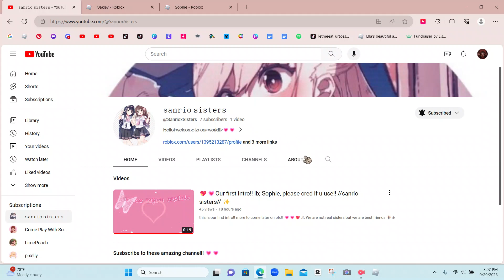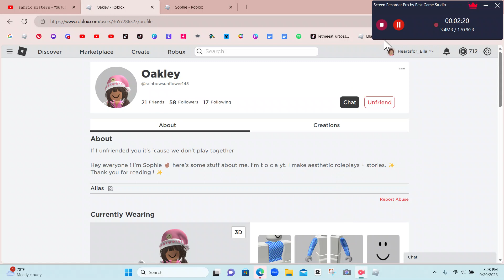Say goodbye to Cassi old acc.. CASSI GOT HACK ON ROBLOX!! no more Royale High vids...😭😭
💖~Open me~ 💖
Cassi's Roblox account hack so if you guys could make her day and follow her new account that would be awesome!!